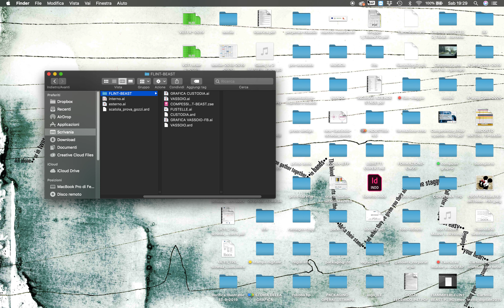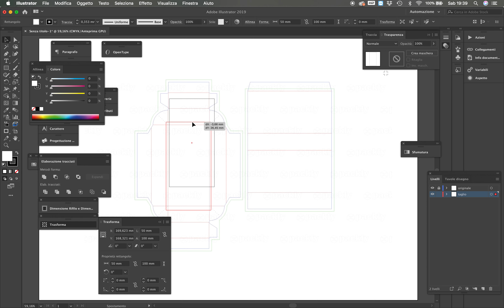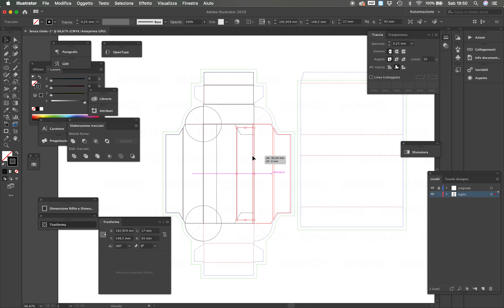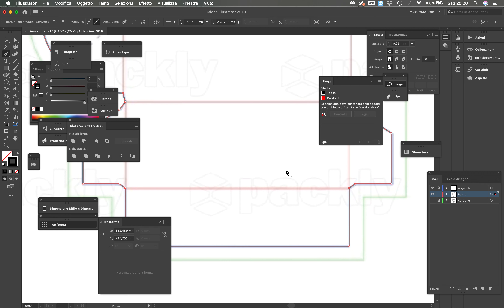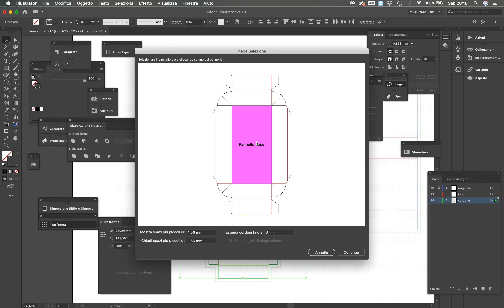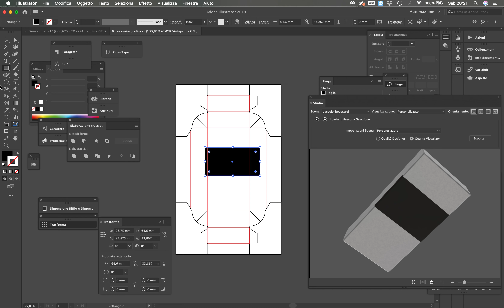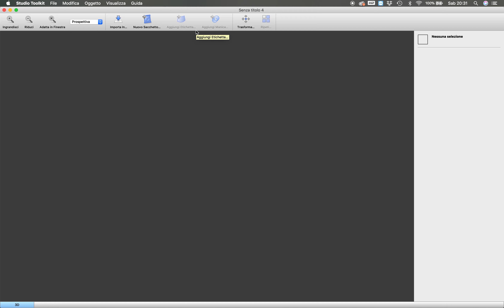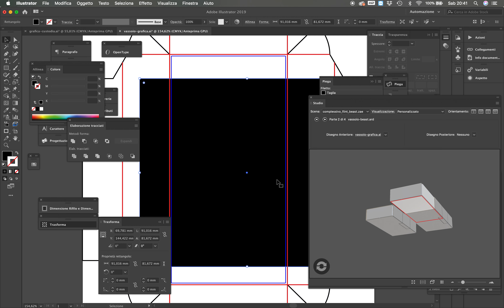FIAMMIFERI FLINT BEAST PARTE 2 disegno scatola